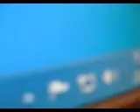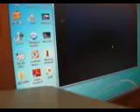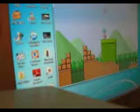SMBX攻略part18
ya!!
第三世界結束!!

3-j.r bosew